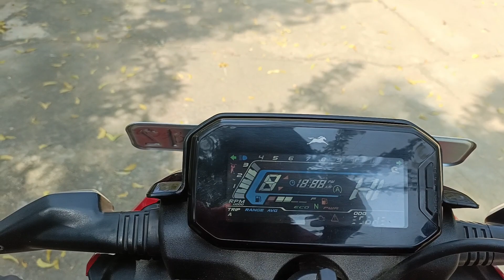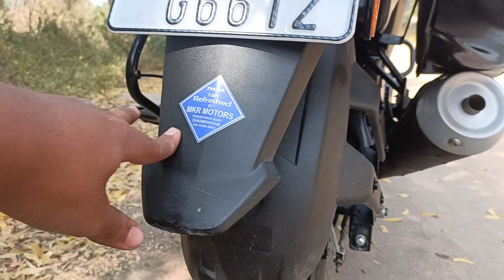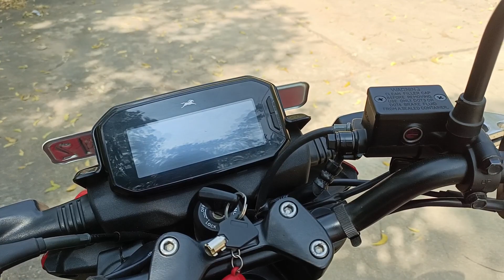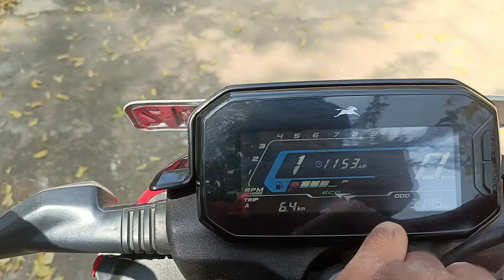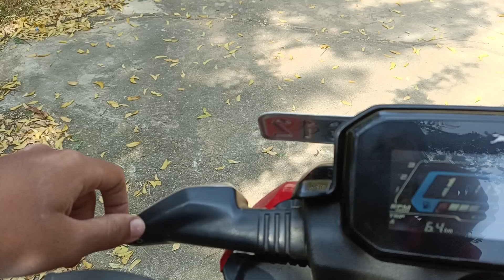TVs Raider 125 full detail walk around Review in Telugu